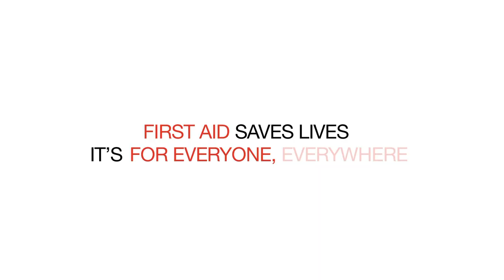First Aid Saves Lives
Millions of people are hurt or killed by injuries every year due to inadequate response or lack of timely assistance. Taking immediate action and applying the appropriate techniques, while waiting for professional help, can considerably reduce deaths and injuries, and the impact of disasters and everyday emergencies.

First aid is a humanitarian action that should be accessible to all. The Red Cross Red Crescent is asking for legislative provisions to make first aid training compulsory for every driving licence candidate. It is also essential to introduce first aid training to every person at all stages of their life -- at home, in school, at the workplace. First aid training should be accessible to everyone, not just to those who can afford it.